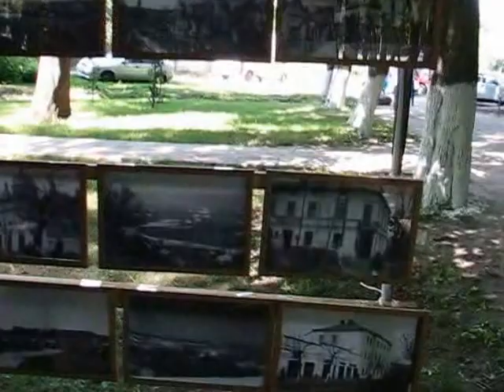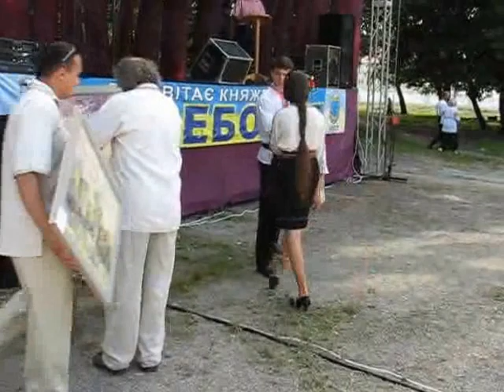Теребовля: пленер StareNove місто (аукціон)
Аж 15 картин представили на благодійний аукціон митці зі всієї України. Зібрані кошти підуть на облаштування дитячих майданчиків у Теребовлі, що на Тернопіллі.
Нагадаємо, 7 липня, на Івана-Купала, старовинна Теребовля святкує День міста. Тож напередодні, 6 числа, підбивали підсумки мистецького пленеру, в якому впродовж 10 днів брали участь знані українські митці. Вони на своїх полотнах зображали сакральні "родзинки" Теребовлі та сусідніх містечок і селищ -- церкви, костели. Причому це було умовою другого пленеру StareNove місто. Адже його приурочили до 1025-річчя хрещення Русі-України.